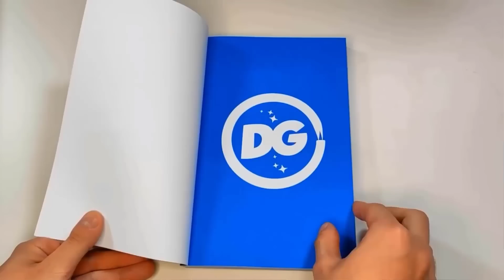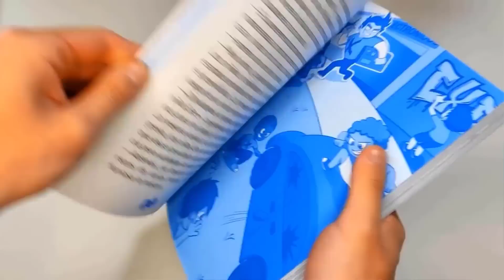ESCAPA de la CÁRCEL de MÁXIMA SEGURIDAD !!